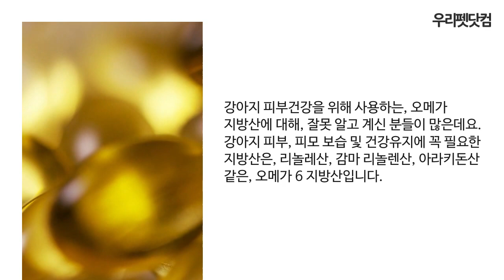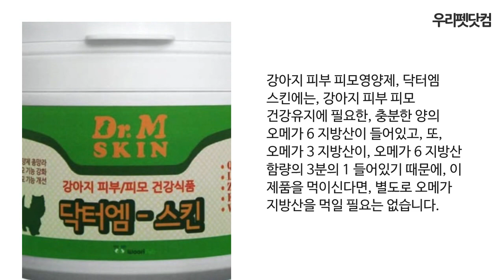강아지 피부병과 오메가 지방산 상담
강아지 피부병에 대해 더 많은 정보나 온라인에게 누구에게나 편리하게 제공되는 전문가 상담을 원하시면 수의학박사 닥터엠의 홈 페이지 우리펫(우리펫닷컴/ )을 방문해 보시기 바랍니다!